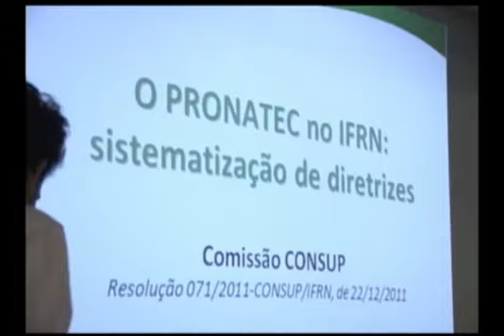IFRN em pauta 153 - Bloco 2 de 3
Programa IFRN em Pauta
Produzido pelo Campus Avançado Natal – Zona Leste do IFRN